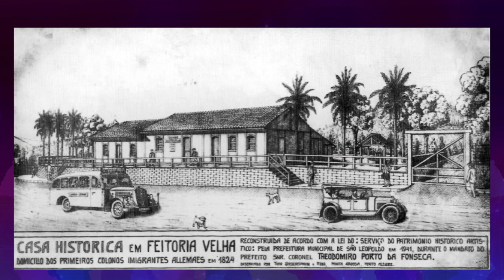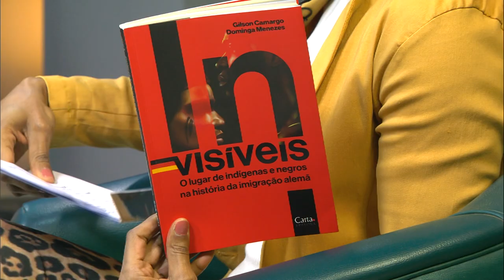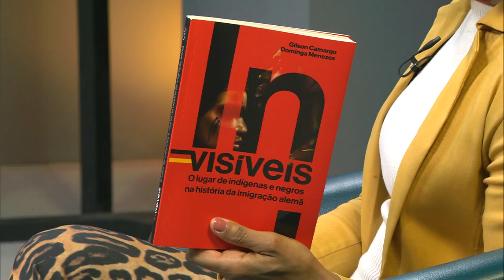Sobre Nós 18/07/20 - Indígenas e Negros na imigração Alemã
Tema da semana: Imigração alemã

Clarissa Lima recebe  a jornalista Dominga Menezes, uma das autoras do livro “Invisíveis, o lugar de indígenas e negros na história da imigração alemã,“ e com Eliege Alves, historiadora e professora, sobre a temática.

Produção: Clarissa Lima

Edição/Direção: Isabel Bonorino